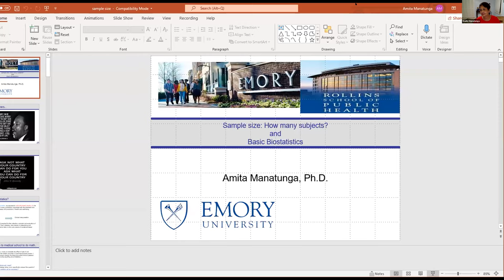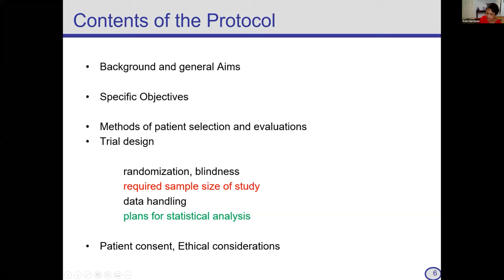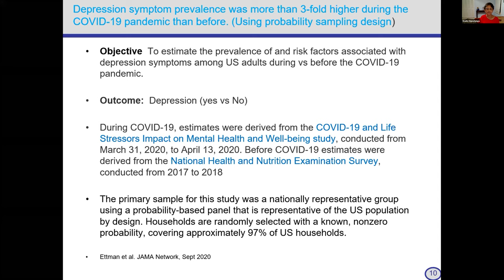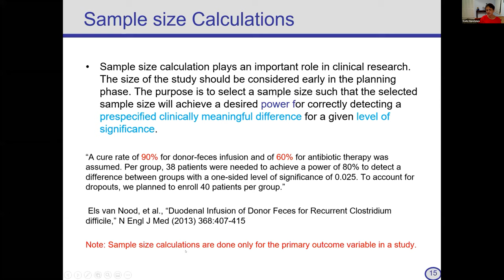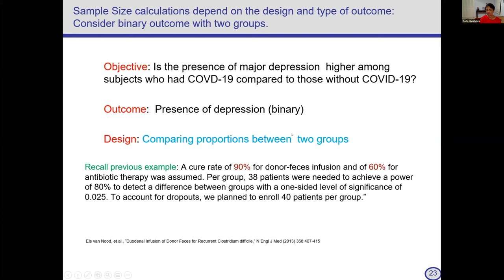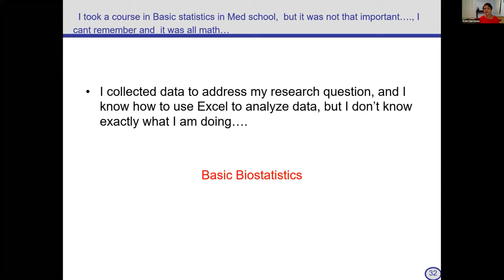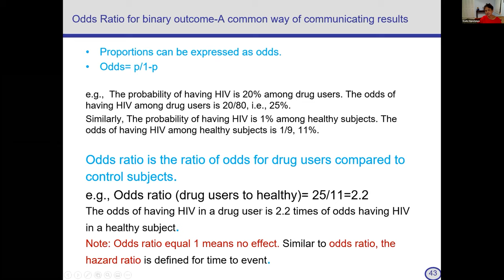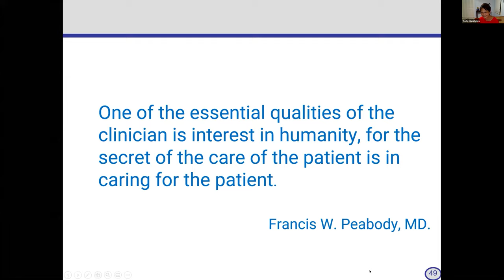Sampling methods & sample size: How many subjects - Professor Amita Manatunga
Sampling methods & sample size: How many subjects

Basic Biostatistics: Introduction to basic Biostatistics principles